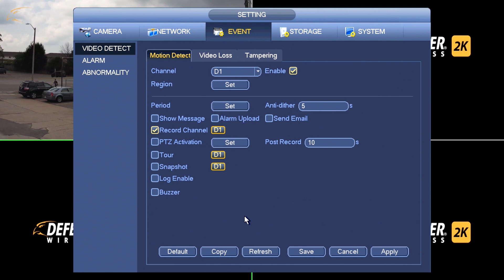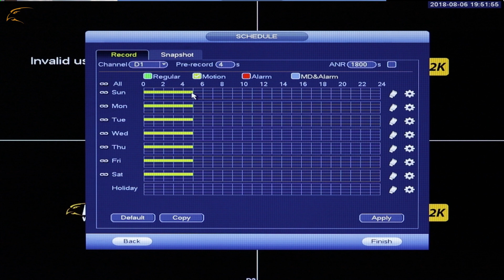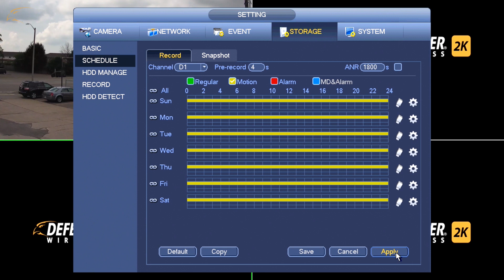How to Setup Motion Recording on Defender 2K Wireless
In this video, we’ll walk you through the process of setting up your Defender 2k Wireless security system to record based on motion. This will allow you to maximize your DVR storage and capture footage only when something is happening in view of the camera.

Defender 2K (4MP) Wireless 4CH 1TB Security System With 2 Cameras

Defender 2K (4MP) Wireless 4CH 1TB Security System With 3 Cameras

Defender 2K (4MP) Wireless 4CH 1TB Security System With 4 Cameras

With Defender 2K Wireless, you can have multiple recording schedule options ranging from continuous 24 hour recording, to recording only when the system detects motion. By default, the system will record 24/7. This video will walk you through the process of setting up motion recording.

1. Using the mouse, right click anywhere on the live camera view.
Select “Main Menu”

2. From the main menu, select “Event.” This will bring you to the “Motion Detect” menu

3. Click the checkbox next to “Enable” to turn on motion detection for this channel.

4. The “Set” region button will allow you to select the areas of the camera view that you would like to detect motion. These areas will still appear in recordings, but will not trigger motion detection. This is useful for areas such as roads with traffic, or trees that may blow in the wind. Several regions can be set here for each camera with different sensitivity settings.

5. If you’ve configured email alerts, you can check the “Send Email” option to send you email alerts when motion is detected. For more information on configuring your email settings, see our email setup video.

The first time you turn on your NVR, the setup wizard gives you the option to edit your recording schedule. If this was left on the “regular” option, you will need to change the schedule to “motion”.

To do so, follow these steps:

1. From the main menu, go to Storage, then Schedule.

2. Click check box to the left of “All”.

3. Click the eraser icon to remove the current schedule.

4. Select the type of recording you want to schedule. To record based on motion detection, click the yellow box.

5.  Click and drag over the times you wish to record motion detection, each block covers 30 minutes, from midnight to midnight. Any timeframe highlighted in yellow will record when motion occurs in the camera view.

6. Click copy, to apply these changes to your other cameras.

7. Click apply to save your changes. The cameras you’ve selected will now record only when triggered by motion events.